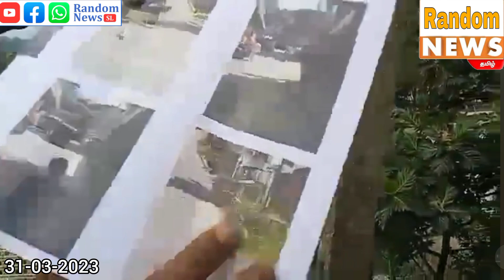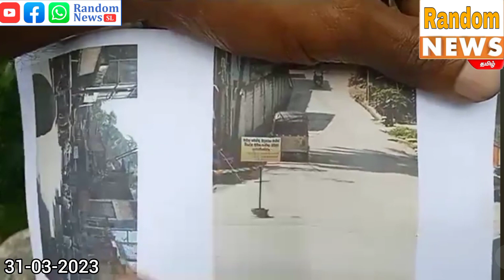ඊයේ අකුරණ සිද්ධිය ගැන පැහැදිලි කිරීමක් / நேற்றைய அக்குறணை சம்பவம் பற்றிய தெளிவு.! Akurana Bus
ඊයේ අකුරණ සිද්ධිය ගැන පැහැදිලි කිරීමක් / நேற்றைய அக்குறணை சம்பவம் பற்றிய தெளிவு.!

මිනිස්සුන්ට හරියට කතාකරන්න දන්නේ නැති ලංකාවේ පොලිසියේ සමහරු.
අපේ බදු මුදල්වලින් තමයි එයාලා ට පඩිය ගෙවන්නේ ඒක දැනගත්තොත් හොඳයි..

இலங்கை காவல்துறையில் சிலருக்கு மக்களுடன் சரியாக பேசத் தெரியாது..

நமது வரிப்பணத்தில்தான் சம்பளம் பெறுகிறார்கள் என்பதை தெரிந்து கொள்வது நல்லது.